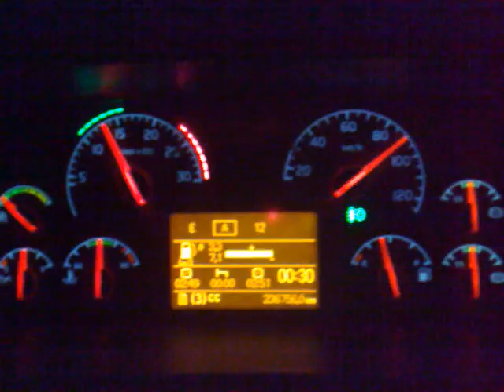stereo in de cabine volvo 2008